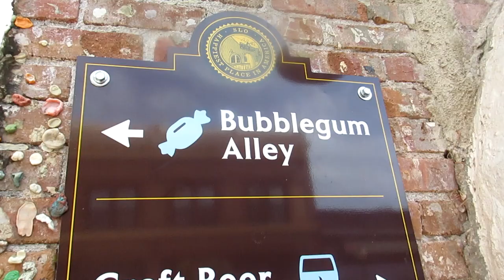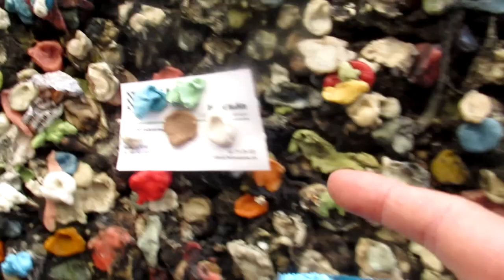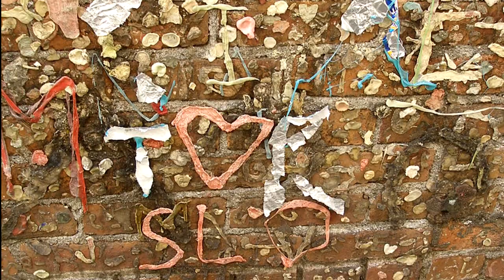Bubblegum Alley in San Luis Obispo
Bubblegum Alley is a strange tourist attraction in downtown San Luis Obispo, California, known for its accumulation of used bubble gum on the walls of an alley. The wall is a 15-foot (4.6 m) high and 70-foot (21 m) long alley lined with chewed gum left by passers-by. It covers a stretch of 20 meters in the 700 block of Higuera Street in downtown San Luis Obispo.